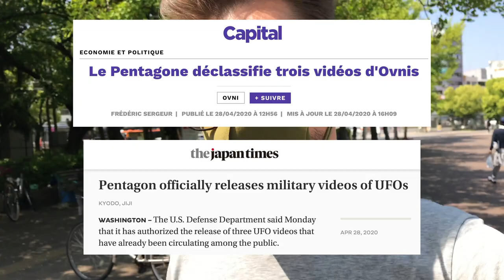Exopolitique #03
Le Pentagone authentifie trois vidéos d'Objet Volant Non Identifié enregistrées par des avions militaires et révélées non officiellement, jusque là, au public.

Suite à cette annonce US, l'armée japonaise fait à son tour une déclaration à la presse, indiquant que l'annonce américaine est prise au sérieux et que les autorités nippones doivent mettre en place des protocoles dans l'éventualité de l'observation de phénomènes similaires par leurs pilotes.